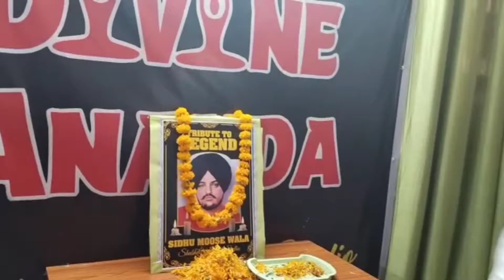JD EVENT & DIVINE ANANDA organise a TRIBUTE to Sidhu Moose Wala today at studio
Today on this tribute, Chief Guest Mr.Sheetal Singh (Social Activist),   JD Event Director
Prince Ponty  &
Model/Actor Divyansh Baba , Owner of Divine Ananda Miss Arti Thakyal & Mr. Rohit Mattoo, Owner of K Shine Colours Mrs Kanchan Bala , ChairPerson of AS Enterprise Mrs Sonia Puri, NGO member Mrs Ofilia Sotra were came.